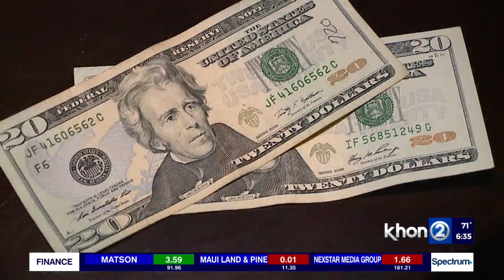Final Vote for Minimum Wage Increase Preview Pt.2